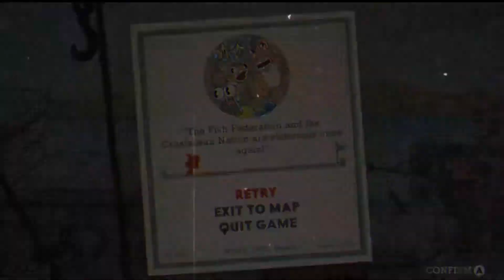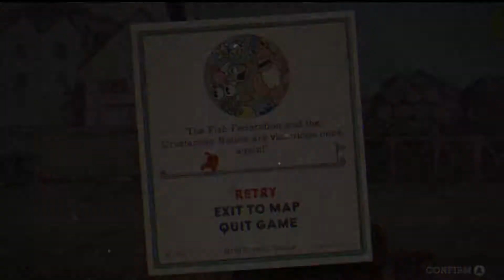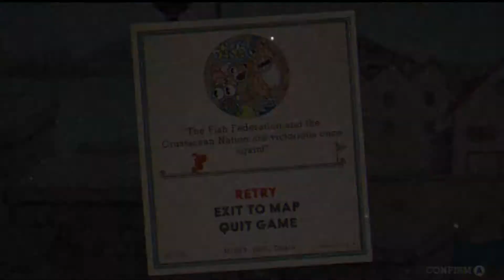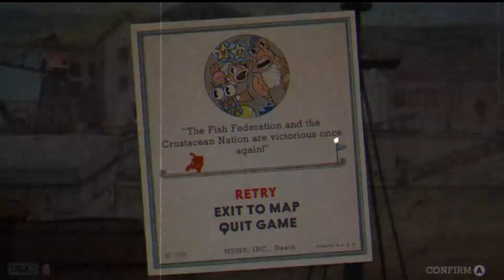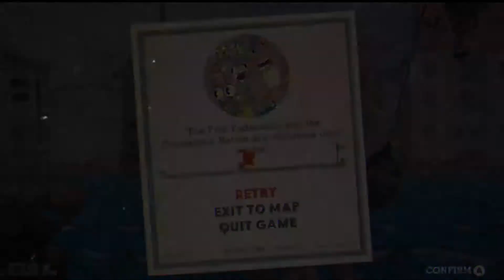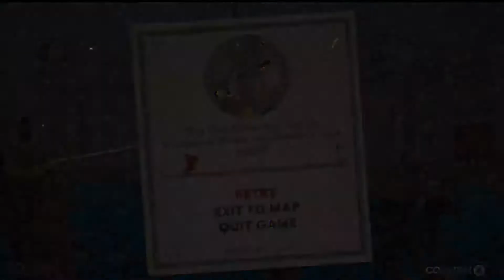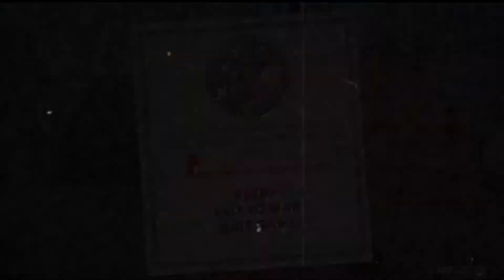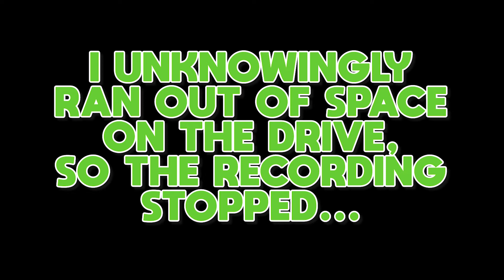Let's Play Cuphead Again - 14 - Perilous Piers - Mausoleum 3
Wudda Wudda!? Here We Go Again! We Are BACK! And we're playing Cuphead... Again...

About 2 years ago, I was doing a play-through of Cuphead, when one day I had the misfortune of having my saved game reset itself to 0% progress. This was apparently a known bug in the game that I knew nothing about. So, frustrated, I never got back to playing. Well at the request of subscribers I am going to give it another go. Back to square one! We're going to collect those souls!

Deuces Gooses!